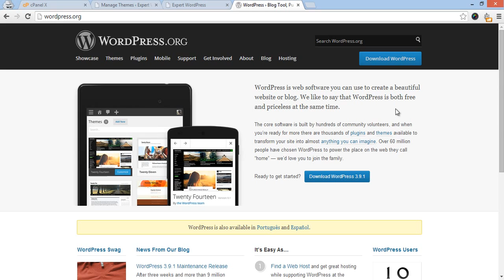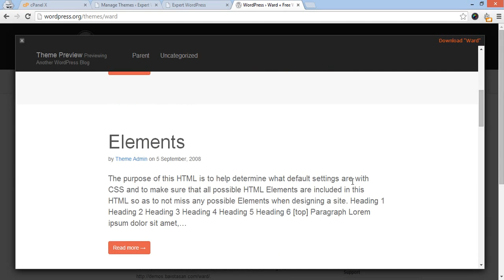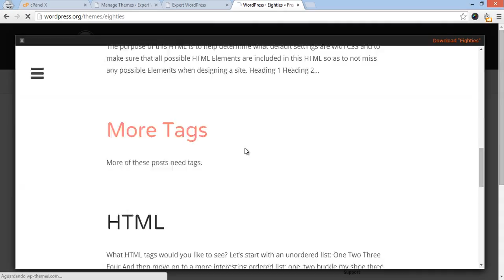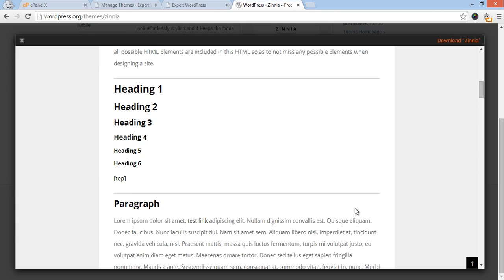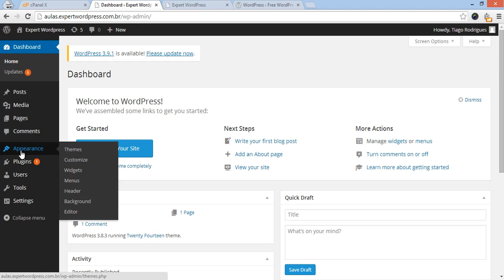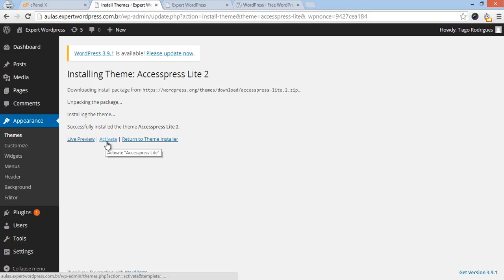Temas Para WordPress [2]